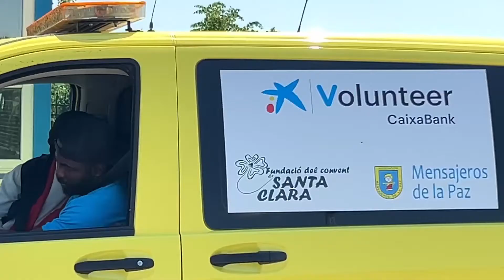El Servei Estatal de Guàrdia Fronterera del Govern d’Ucraïna agraeix la campanya de Sor Lucia Caram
El Servei Estatal de Guàrdia Fronterera del Govern d’Ucraïna ha penjat un vídeo a Youtube agraint la campanya de Sor Lucia Caram de traslladar ambulàncies al país en guerra.
 En un vídeo de gairebé 4 minuts es veu l’arribada dels 15 vehicles a la zona fronterera, com la travessen, i l’acte de lliurament dels vehicles i del material mèdic que transportaven.
 Al vídeo l’acompanya un text en el qual s’informa que els vehicles es van distribuir entre diverses estructures i que en concret, l'agència fronterera va rebre 10 cotxes per transportar malalts i ferits. Ambulàncies plenes d'equipament modern, com ara desfibril·ladors, cardiògrafs i altres dispositius mèdics. A més, el comboi anava carregat amb gairebé 2 tones de diverses medicines.
La nota també dona compte que a la tornada, els metges espanyols se’n van endura per al seu tractament i rehabilitació a 8 soldats ucraïnesos que van resultar ferits durant els combats, com ja havia passat anteriorment en altres 16 casos
El missatge del Servei Estatal de Guàrdia Fronterera del Govern d’Ucraïna acaba amb un sentit agraïment per la campanya de l'Associació de Voluntaris de CaixaBank, l'Associació Missatgers de la Pau i la Fundació del Monestir de Santa Clara, amb la participació directa de Sor Llúcia, responsable de l'entitat.

 Aquest comboi, el setè que organitzava Sor Lucia, va marxar el passat 10 de juny de Manresa i ja està de retorn amb els ferits. Cada ambulància, amb un valor unitari de 15.000 euros, va equipada amb medicaments, equips de reanimació, desfibril·ladors i lliteres, i permetrà atendre, de mitjana, un centenar de persones durant la seva vida útil.
 En total, s’hauran traslladat a la zona de conflicte una 70a d’ambulàncies.